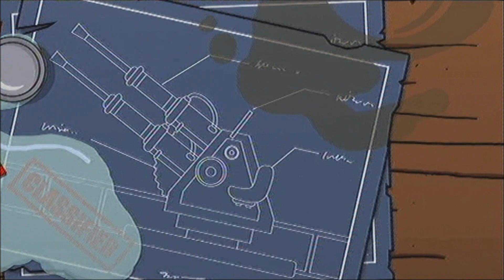The Simpsons Game (PS3) Game Walkthrough - Part 9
In this part, I completed Medal of Homer, despite missing two collectibles.